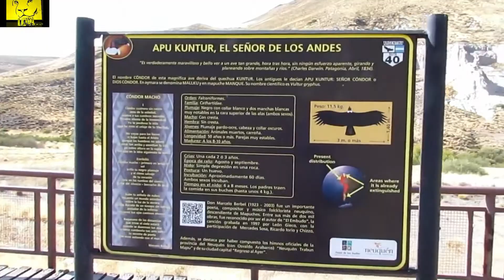TRAILER VIAJANDO CON LA LEONA JUNIN 2019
MUY PRONTO UN NUEVO VIAJE CON LA LEONA Y UN AMIGO CON SU MOTO TOURING NOS VAMOS A RECORRER LA COORDILLERA NEUQUINA Y NUESTRO COMPAÑERO GUSTAVO EMPRENDE SU PRIMER DESAFIO EN RIPIO.